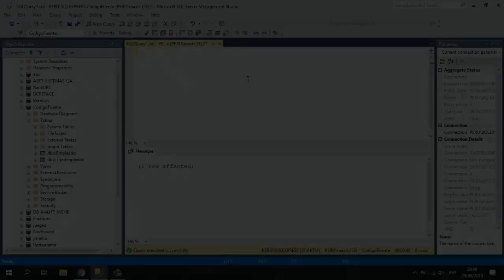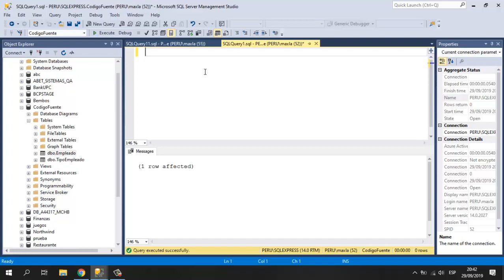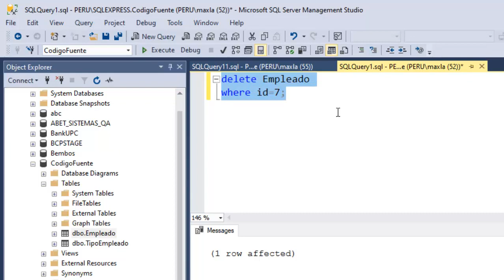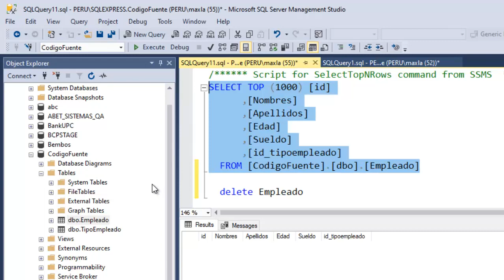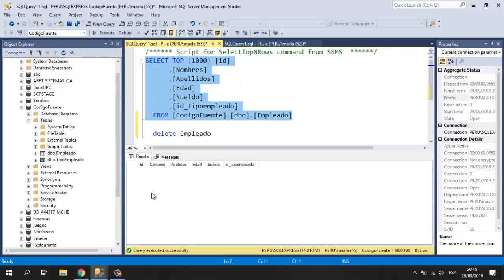SQL desde cero || Parte 7: Eliminar Datos (Delete)